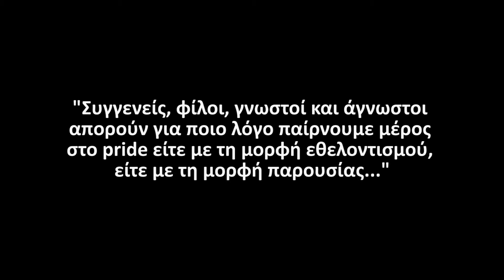Γιατί Συμμετέχω στο Pride;